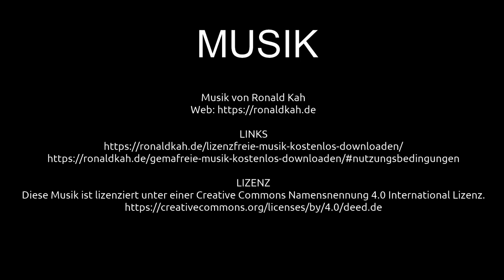Dramatisches Hochwasser am Rhein | Ausflugsziele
Liebe Reisegemeinde! Schön, dass ihr wieder eingeschaltet habt und mit dabei seid. In diesem Video nehme ich euch mit und zeige euch dramatische Impressionen vom Hochwasser am Rhein. Teilweise steht das Wasser bis an der Stadtmauer, kurz vor der Innenstadt. Es geht nach Krefeld-Uerdingen, Grieth, Rees und Wesel an die Rheinpromenaden und in die überschwemmten Auen.

VIDEOGRAFIE / SCHNITT
Claus Wolfgramm

MUSIK
Musik von Ronald Kah

2-- Du wünschst Dir ein spezielles Niederrhein Video? Dann schreibe in die Kommentare.